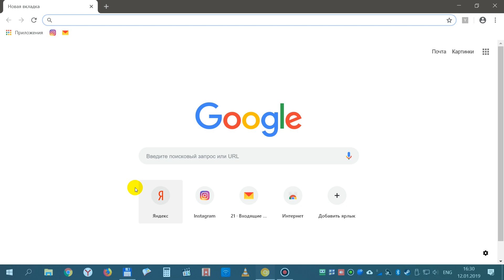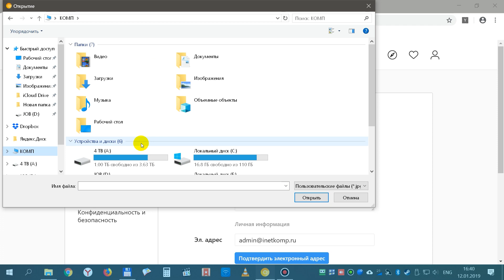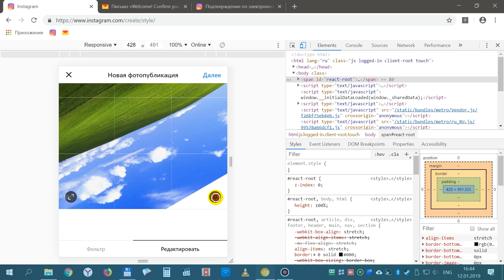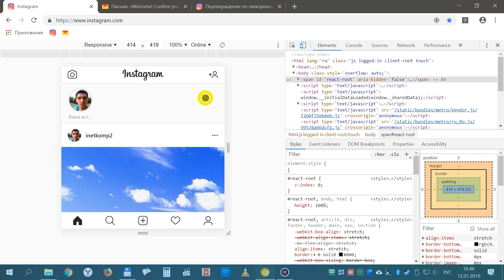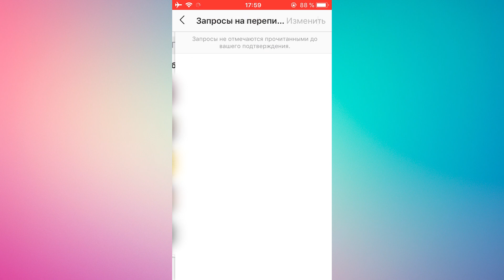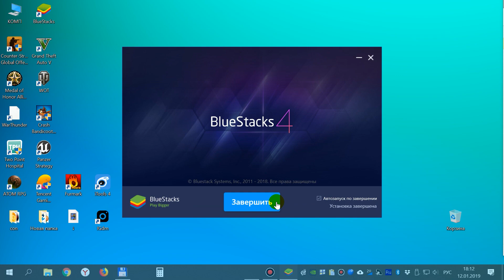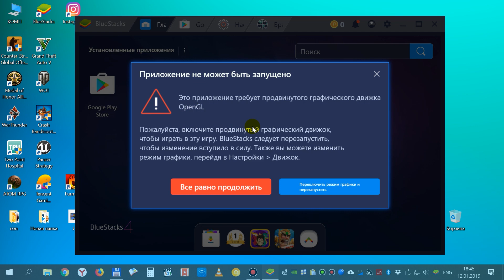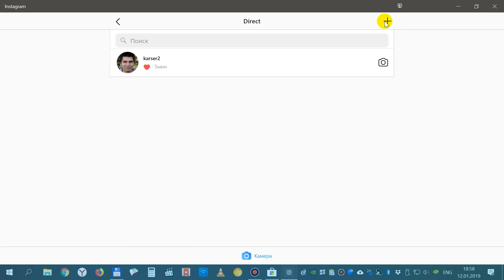Как пользоваться Instagram с компьютера: Direct, публикация Фото и Истории!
В этом видео подробно покажу, как пользоваться Instagram с компьютера или ноутбука. На самом деле, на компьютере можно легко вести свой Инстаграм аккаунт при этом ни в чём себя не ограничивая.

Более подробно, о том, как пользоваться Инстаграмом с компьютера, смотрите в этом видео. Ролик затянутся на 15 минут, но, несмотря на это он получился очень интересным и что самое главное полезным!

P.S. Перезалив в связи с техническими трудностями